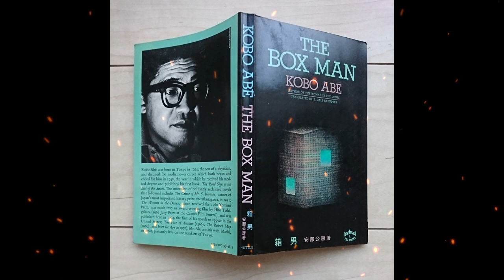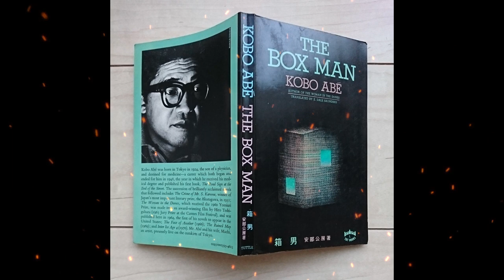Plot summary, “The Box Man” by Kōbō Abe in 3 Minutes - Book Review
The Box Man (1973) is an experimental satirical novel by Japanese writer Abe Kobo. Described by most as enigmatic, and some as incomprehensible, the novel portrays a man who chooses to live inside a box, blocking himself off from the rest of the world, for his own protection.